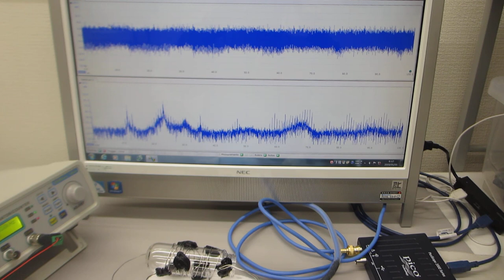線材の音響特性を利用した、表面弾性波のダイナミック制御実験（超音波システム研究所）